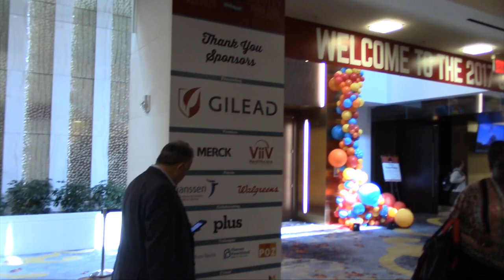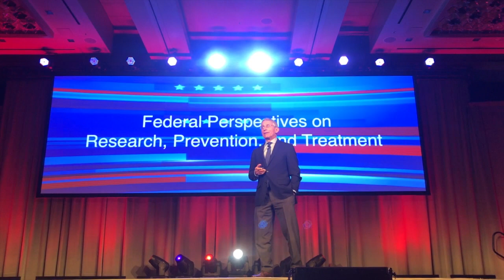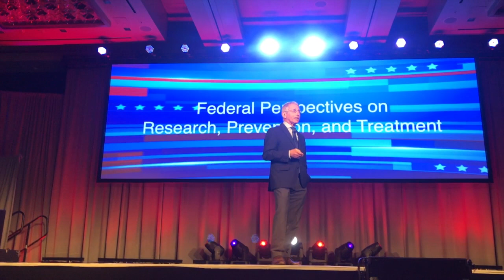POZ on Location: USCA 2017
Highlights from the United States Conference on AIDS hosted by NMAC